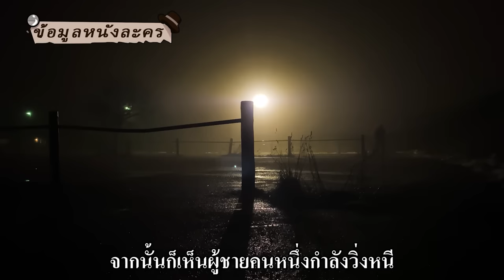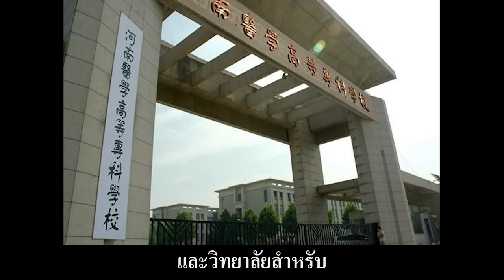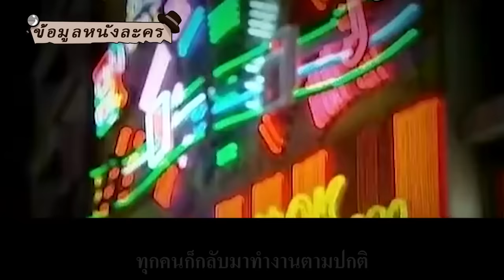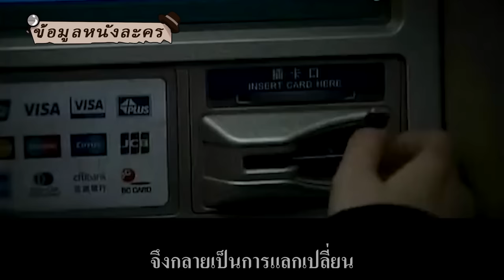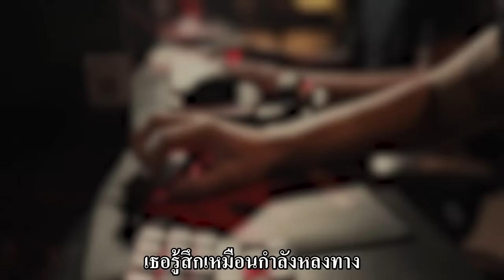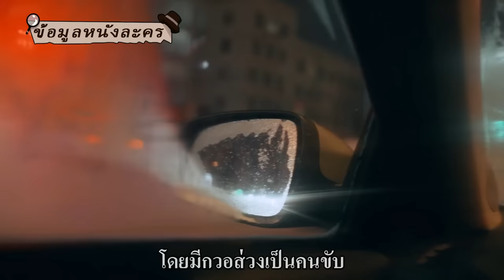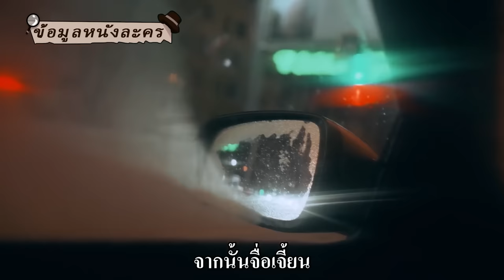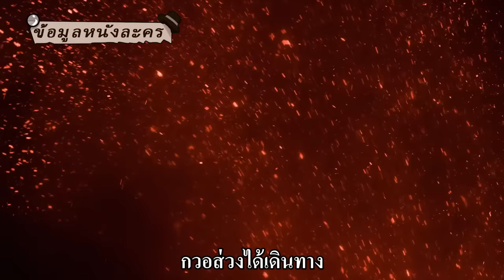นักโทษกำลังจะถูกประหารชีวิต แต่เธอดีใจจนร้องไห้เพียงเพราะแฟนหนุ่มถูกตัดสินให้คุมประพฤติ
ปี 2006 คดีหนึ่งในประเทศจีนได้กลายเป็นประเด็นถกเถียงกันของชาวเน็ต  เดิมทีทุกคนประณามคนร้าย แต่เมื่อฟังเรื่องราวของพวกเขาทั้งสามคนแล้ว กลับเริ่มเห็นใจผู้ก่อเหตุ ทั้งหมดนี้เกิดอะไรขึ้นกันแน่